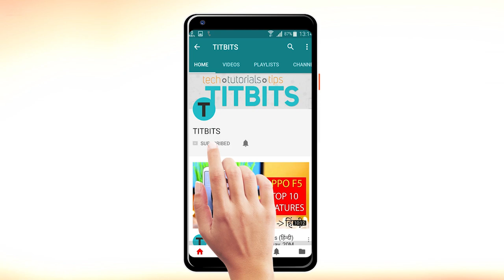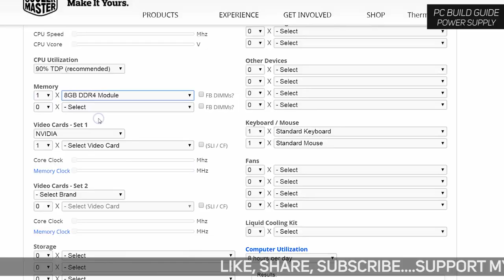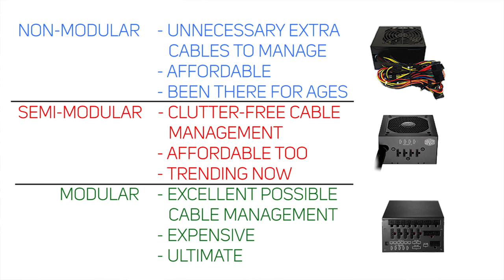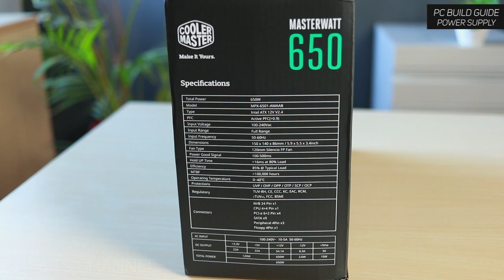PC Build Guide #1 Which Power Supply Should You Buy & How many WATTS (in Hindi) Very Important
Kitne Watts ka Power Supply lena hai apne naye PC ke liye ? Full Video ko dekhe, aapko very important information diya hu. Bohoth baar neglect kar dete hai ki Power Supply for PC is very important. Right Wattage PSU agar lenge toh aapka computer crash hone ka kam chances rahega aur bohoth hi smooth se perform karega.

Apne PC ke liye kitne watts ka power supply lagega, janne ke liye click kare
Check how much Power Supply your PC needs :

See you all in next PC Build Guide Episode #2